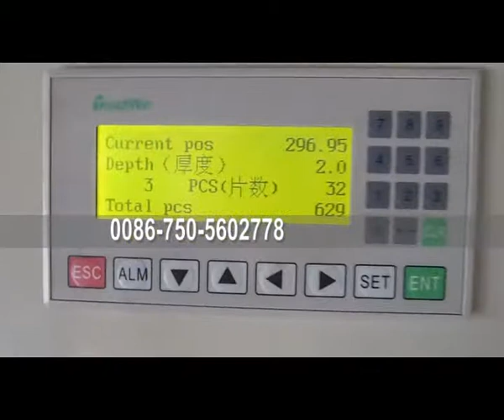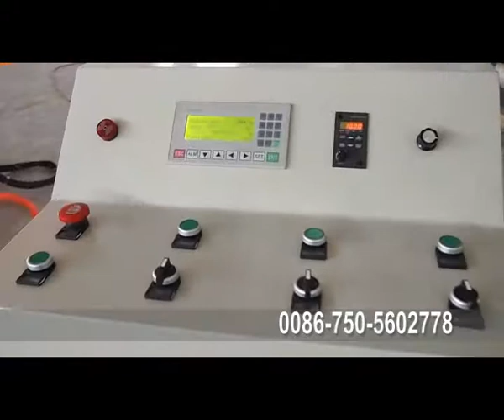horizontal foam cutting machine, slider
splite foam cut